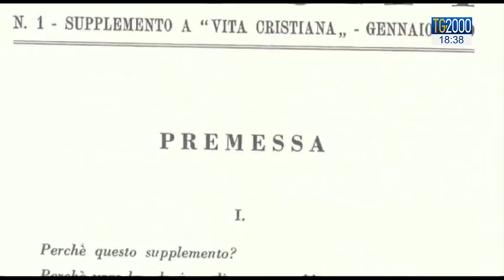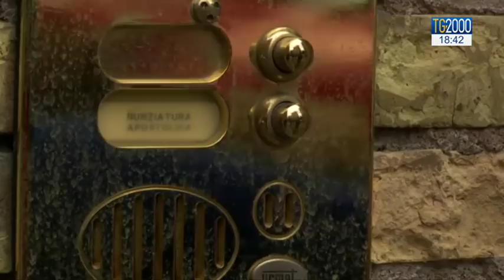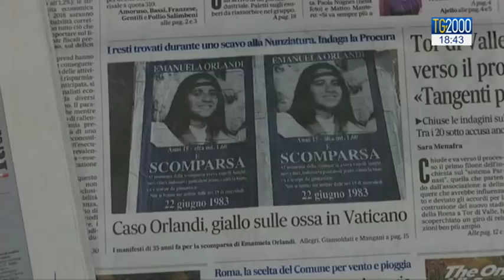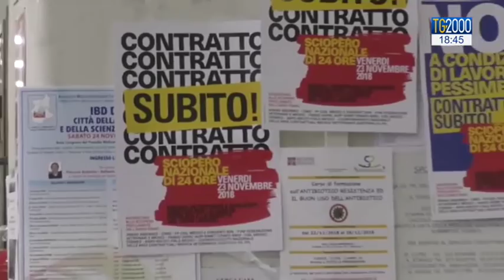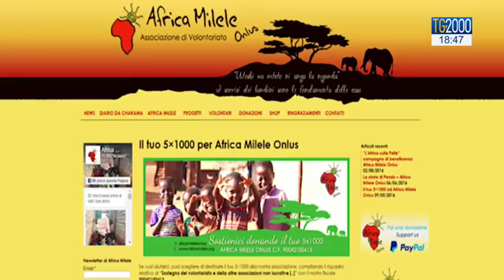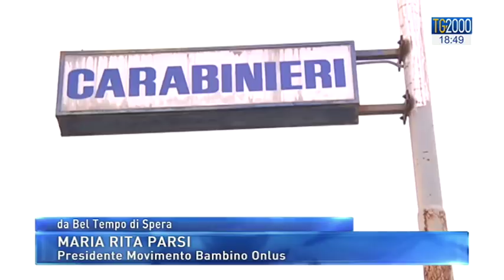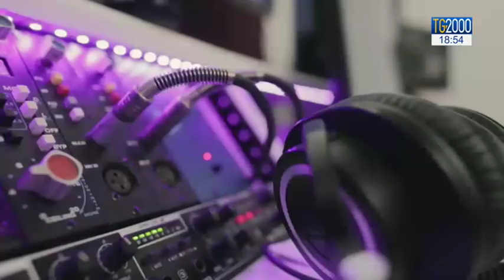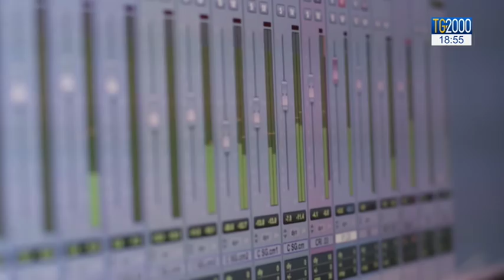TG2000 del 23 novembre 2018 – Edizione delle 18.30